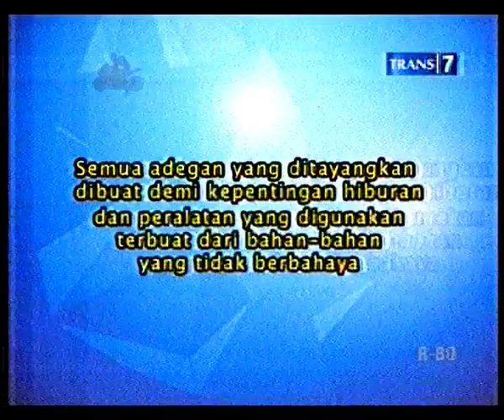Opera Van Java Penasaran Part 1